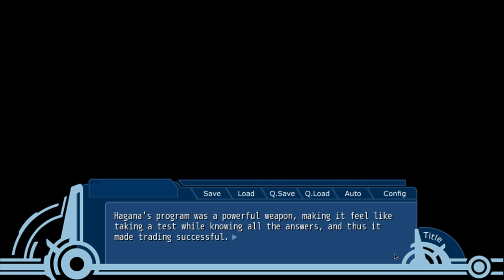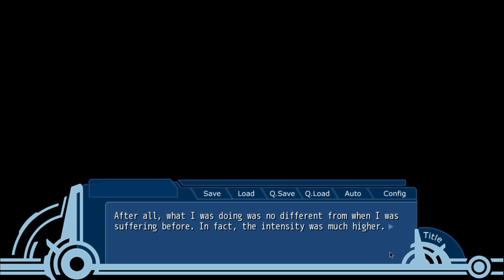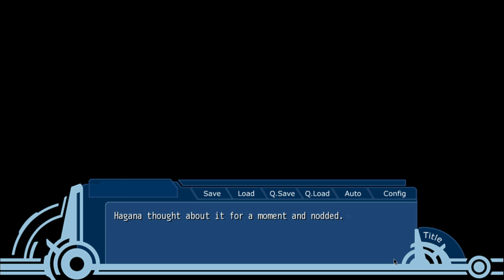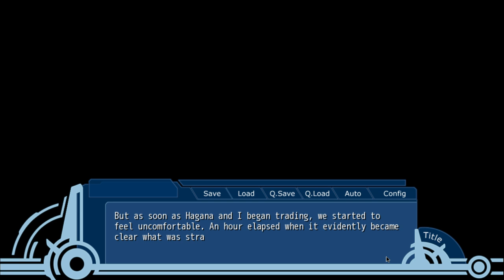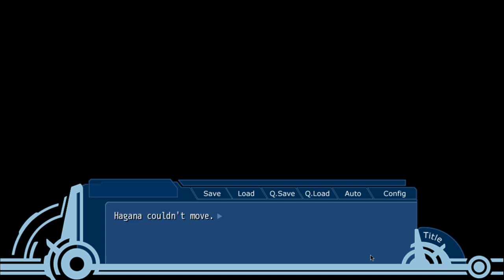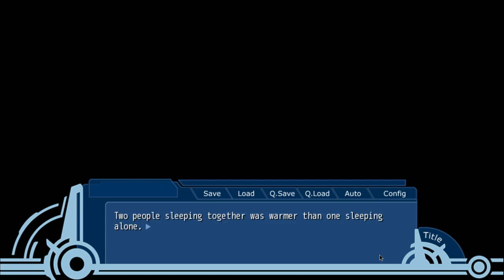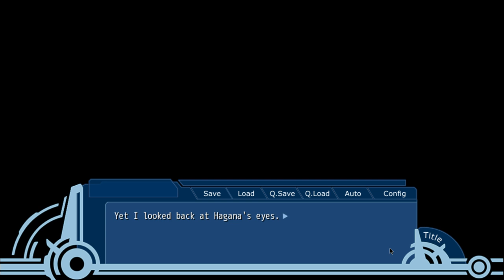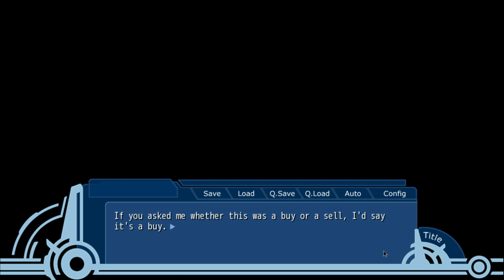World End Economica 1 - Part 11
Here the events are set in motion that lead up to the final day of the contest.  We can see how things change up as different players are either wiped out from competition, or the earlier players are forced into dormancy while the others struggle for the last bit of scraps.  With so many things having gone well up until now, the arrival of obstacles was long overdue.

If you want to pick up a copy yourself, you can do so on Steam with the following